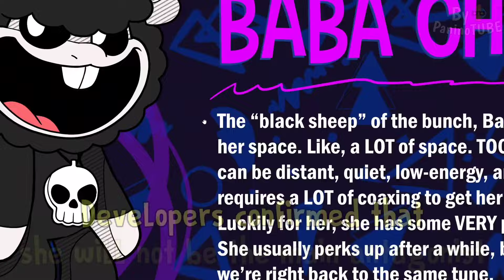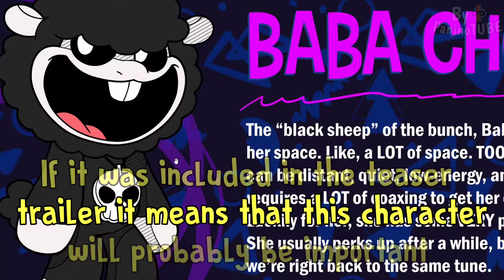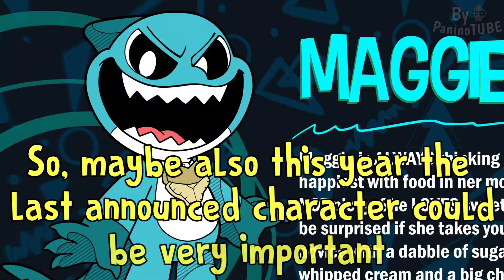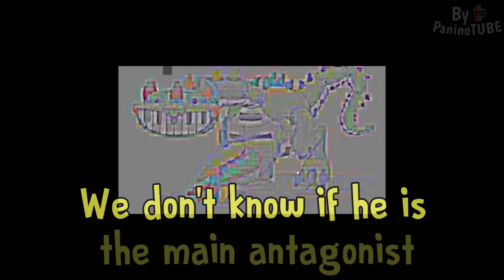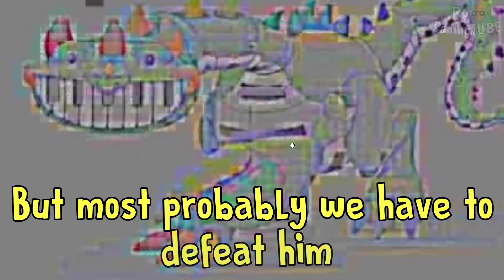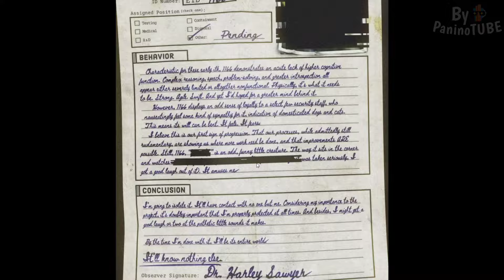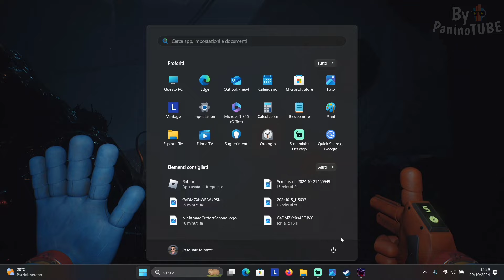Poppy Playtime Chapter 4 - BIG NEWS and TRUTHS of the NEW OFFICIAL CHARACTERS 😃 HIDDEN SECRETS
Today I will discover new secrets about Poppy Playtime Chapter 3 and Poppy Playtime Chapter 4 😃 New secrets and official news of Poppy Playtime 4 😃